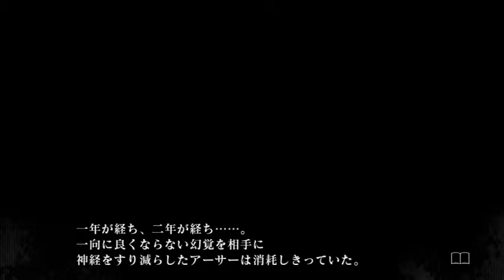【実況】もう一つの人格【殺人探偵ジャックザリッパー】